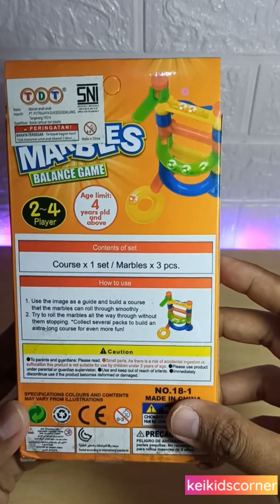Mainan Edukasi dan Challenge Anak Murah Marbles Challenge Umur 5-6 Tahun Shopee Haul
Hai gaes.. kali ini keikdscorner lagi unboxing mainan marbles balance,
mainan ini merupakan mainan edukatif sekaligus mainan challenge, siapa yang bisa membuat bangunan track dengan kelereng paling cepat sampai bawah dialah pemenangnya.

Mainan Marbles balance dapat melatih kemampuan untuk belajar memecahkan masalah dan berpikir kreatif, dengan membangun trek kelereng sebaik mungkin.

Oya ini juga murah lo gaes.. cuman 20rban aja.

selamat bermain.